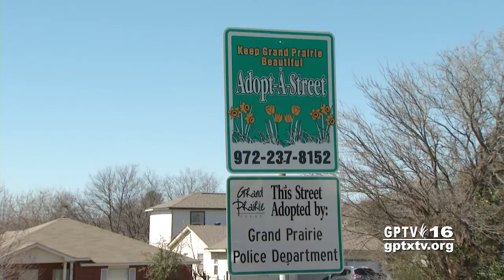City of Grand of Prairie: 2019 Grand Prairie Crime Report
City sees historic drop in crime.